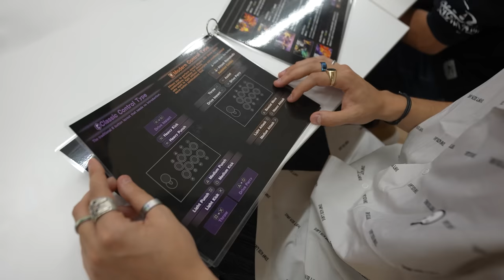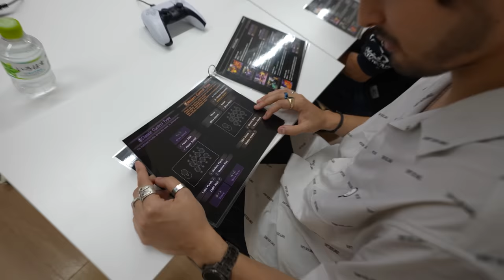I Went to CAPCOM to Play STREET FIGHTER 6 Before Anyone (ft.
Today, Garnt and I took a visit to CAPCOM in Tokyo to play the newest Street Fighter 6 game before it gets released... we are NOT good fighting games so this might be a painful watch for some viewers.